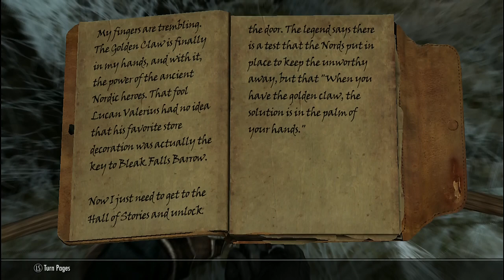Into the Barrow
PC MOD List
  0     SKYRIM.ESM
  1     UPDATE.ESM
  2     DAWNGUARD.ESM
  3     HEARTHFIRES.ESM
  4     DRAGONBORN.ESM
  5     UNOFFICIAL SKYRIM LEGENDARY EDITION PATCH.ESP
  6     SKYRIMSEWERS.ESM
  7     CAMPFIRE.ESM
  8     HIGHRESTEXTUREPACK01.ESP
  9     HIGHRESTEXTUREPACK02.ESP
10  A  HIGHRESTEXTUREPACK03.ESP
11  B  UNOFFICIAL HIGH RESOLUTION PATCH.ESP
12  C   GUARD DIALOGUE OVERHAUL.ESP
13  D   LEGACYOFTHEDRAGONBORN.ESP
14  E   COLLEGEOFWINTERHOLDIMMERSIVE.ESP
15  F    SKYRE_MAIN.ESP
16 10  FORTDAWNGUARDIMMERSIVE.ESP
17 11  LANDSCAPE FIXES FOR GRASS MODS.ESP
18 12  VERDANT - A SKYRIM GRASS PLUGIN.ESP
19 13  OBSIDIAN WEATHERS.ESP
20 14  OBSIDIAN MOUNTAIN FOGS FOR LE.ESP
21 15  DISTANT DETAILHF.ESP
22 16  RELATIONSHIP DIALOGUE OVERHAUL.ESP
23 17  DAEDRIC SHRINES - AIO BY XTUDO.ESP
24 18  SMIM-MERGED-ALL.ESP
25 19  BFT SHIPS AND CARRIAGES.ESP
26 1A  CLOAKS.ESP
27 1B  ALLBOOKSHAVEPERKS.ESP
28 1C  DBM_SKYRE_PATCH.ESP
29 1D  HARVESTOVERHAUL.ESP
30 1E  HARVESTOVERHAULCREATURES.ESP
31 1F   HARVESTOVERHAUL_SKYRE_PATCH.ESP
32 20   DBM_ARMORY_IMP_LEATH2.ESP
33 21   CATHEDRAL - WATERLE (MGF).ESP
34 22   HONEDMETAL.ESP
35 23   SKYUI.ESP
36 24   FROSTFALL.ESP
37 25   BR_HOODCIRCLETS.ESP
38 26   SKYRE_STANDINGSTONES.ESP
39 27   ALEX'S GUARDIAN STONES OVERHAUL.ESP
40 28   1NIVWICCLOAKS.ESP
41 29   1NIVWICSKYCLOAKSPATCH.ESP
42 2A   CLOAKS - DAWNGUARD.ESP
43 2B     MASTERS OF DEATH.ESP
44 2C     BETTER DISTANT LOD WATERFALLS V2.ESP
45 2D     ICEPENGUINWORLDMAP.ESP
46 2E     VIOLENS.ESP
47 2F     SKYRE_RACES.ESP
48 30     SKYRE_ENEMYAI.ESP
49 31     SKYRE_SURVIVALISM.ESP
50 32     BLACKREACHBYPASS.ESP
51 33     DRAGONBORNDELAYEDSTART20.ESP
52 34     AMAZINGFOLLOWERTWEAKS.ESP
53 35     RDO - AFT V1.66 PATCH.ESP
54 36     RDO - USLEEP PATCH.ESP
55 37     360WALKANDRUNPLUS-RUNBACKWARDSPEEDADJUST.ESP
56 38     ALLTHIEVESGUILDJOBSCONCURRENTLY.ESP
57 39     RACEMENUMORPHSUUNP.ESP
58 3A     BRIGHTERTORCHESBIGGERMAGELIGHT.ESP
59 3B     INEED.ESP
60 3C     CRAFTINGSUPPLIES_AIO_ALL.ESP
61 3D     12FEMALEBROWS.ESP
62 3E     LEARNALCHEMYFROMRECIPES.ESP
63 3F     STARTER CHEST.ESP
64 40     STARTERCHESTRIVERWOOD.ESP
65 41     LOCKPICKINGSPELLS.ESP
66 42     PUMPINGIRON.ESP
67 43     RACEMENU.ESP
               RACEMENUPLUGIN.ESP (NOT USED)
68 44     WETANDCOLD.ESP
69 45     WETANDCOLD - ASHES.ESP
70 46     AHZMOREHUD.ESP
71 47     AMB GLASS VARIANTS LORE.ESP
72 48     DIFFERENTLY EBONY.ESP
73 49     DR_BANDOLIER.ESP
74 4A     MOREPP.ESP
75 4B     CONVENIENT HORSES.ESP
76 4C     DEFAULT TEAMMATE WEAPON DRAW DISTANCE.ESP
77 4D     DEADLYDRAGONS.ESP
78 4E     LONGERCANDLELIGHT5MIN.ESP
79 4F      FNIS.ESP
80 50     IHUD.ESP
81 51     AUTO UNEQUIP AMMO.ESP
82 52     AFT_NOFRIENDLYSPELLDAMAGE.ESP
83 53     AMIDIANBORN_SKYFORGE_WEAPONS.ESP
84 54     XPMSE.ESP
85 55     DSERARCHERYGAMEPLAYOVERHAUL.ESP
                CWIORDINATORPATCH.ESP (NOT USED)
 86 56     ALTERNATE START - LIVE ANOTHER LIFE.ESP
 87 57     DBM_RELICHUNTER.ESP
 88 58     LANDSCAPE FIXES FOR GRASS MODS - ALTERNATE START LOCATIONS.ESP
 89 59     R88_LAL_CLASSRESPEC.ESP
 90 5A     REPROCCER.ESP